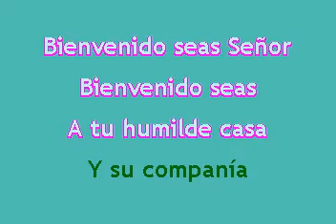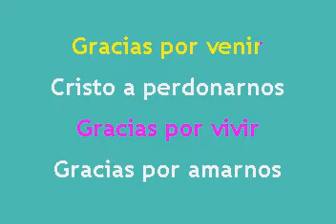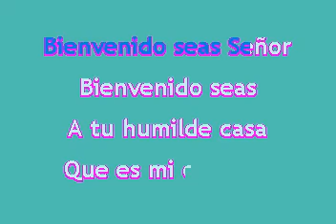Ricardo Ceratto - Bienvenido Seas Señor Karaoke Para Hombre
KARAOKE PARA HOMBRE ACOMPAÑADO VOZ ORIGINAL DAMA